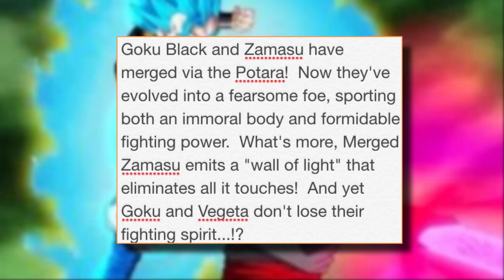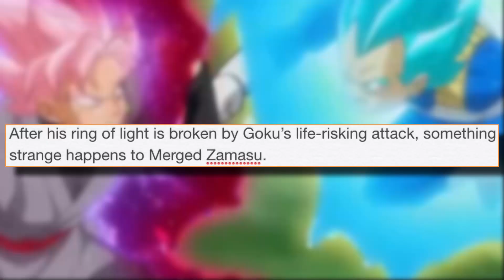Vegito Vs Fusion Zamasu Demand & Strange Changes?!? Dragon Ball Super Episode 65 & 66 Anime Spoilers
WTF Is This Wall of Light & What's This Strange Thing Happening To Fusion Zamasu?!?!